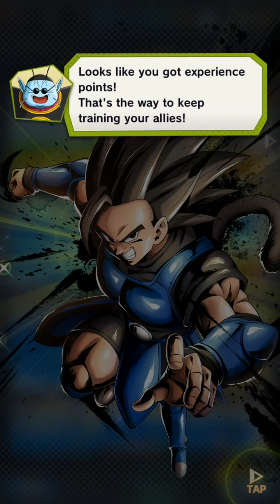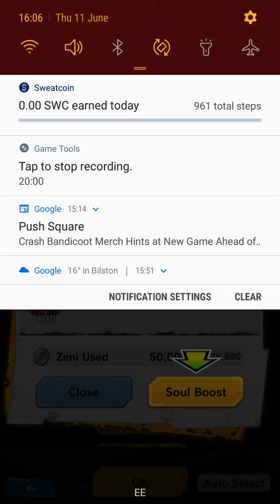Dragon ball lengends part 1